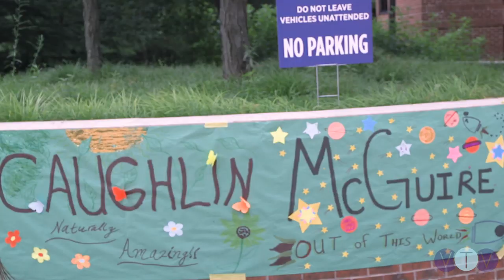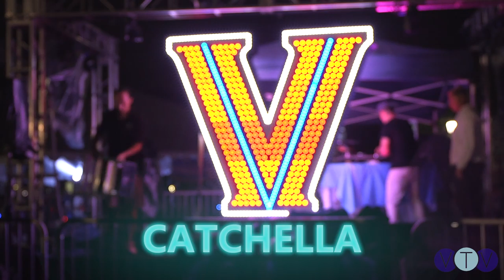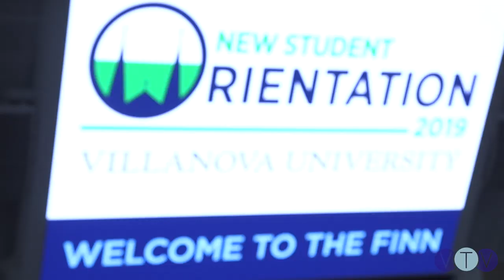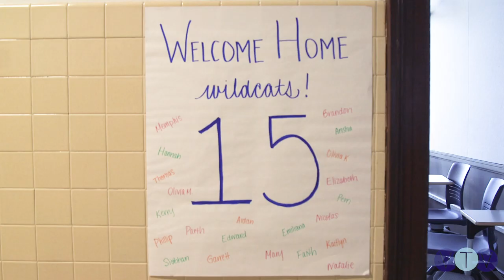Villanova Class of 2023 Orientation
The moment is yours. The story is ours. Dare to be you. Welcome to Villanova, Class of 2023!